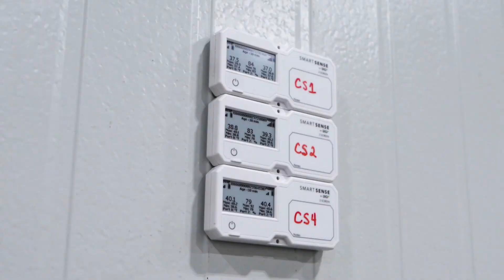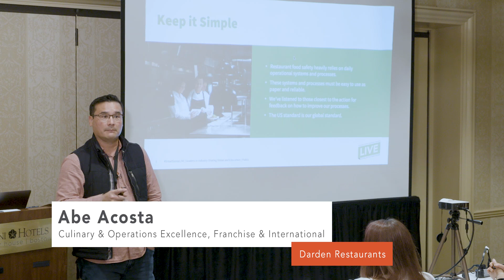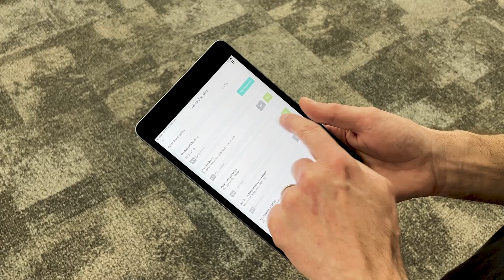SmartSense Customer Success Provides Ease in Partnership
Hear from several brands about the way their experience with SmartSense has been characterized by mutual empowerment, long-term partnership, and innovative collaboration.

0:00 AMC Theatres
0:13 Festival Foods
0:59 Katy ISD
1:07 Walmart
1:50 Hershey Park
2:03 DIG
2:19 Yelloh!
2:36 Darden Restaurants
3:15 Honey Baked Ham Company